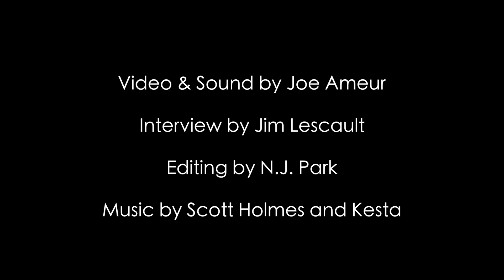2017 Amherst Area Chamber of Commerce A+ Awards: Tom Crossman, MVP Award